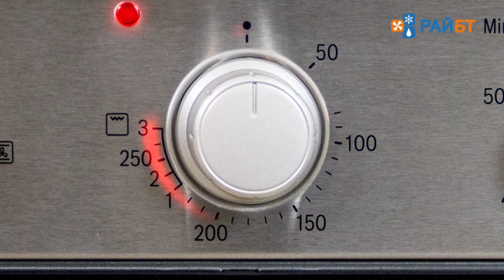Духовой шкаф Bosch HBN211E0J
Электрический духовой шкаф Bosch HBN211E0J позволит готовить на нескольких уровнях одновременно. Сочетание черного стекла с нержавеющей сталью позволит установить духовой шкаф в любом интерьере. Двойное стекло дверцы духовки, яркое освещение, объем духовки 66 литров, хромированные направляющие на 4-х уровнях. Запрограммировать духовой шкаф можно с помощью поворотных регуляторов. 6 программ приготовления. Механический таймер до 60 минут. Помимо этого можно установить будильник до десяти минут и по истечении установленного времени Вы услышите приятный звуковой сигнал. Электрический духовой шкаф Bosch HBN211E0J – это отличное решение для тех, кто любит готовить и печь каждый день.